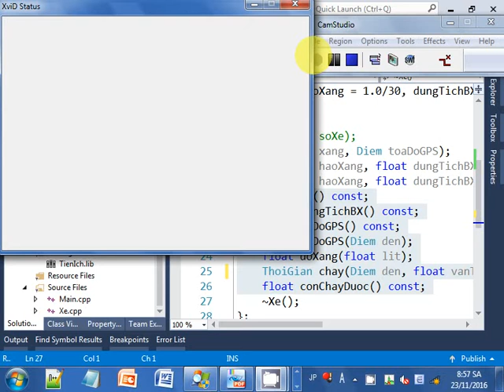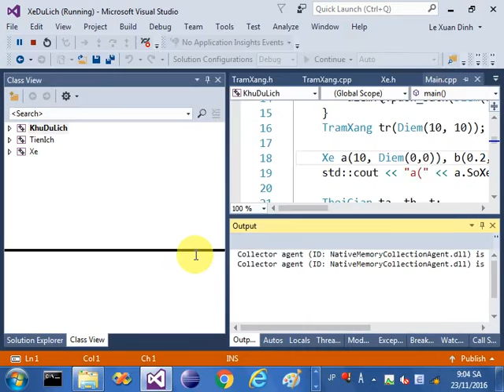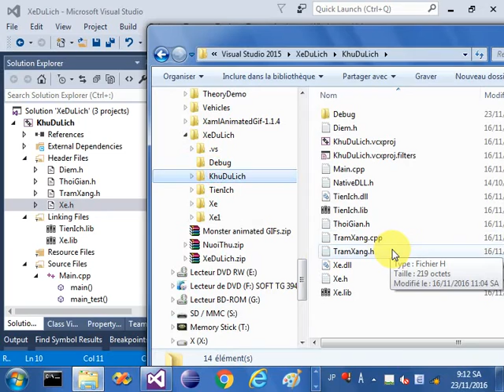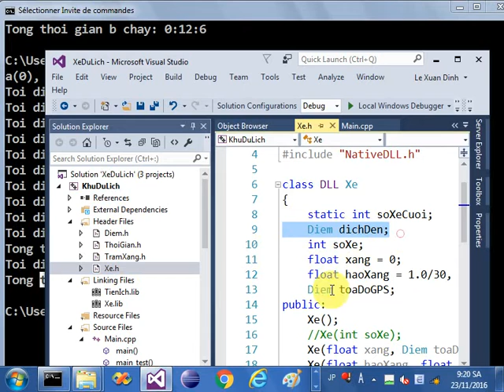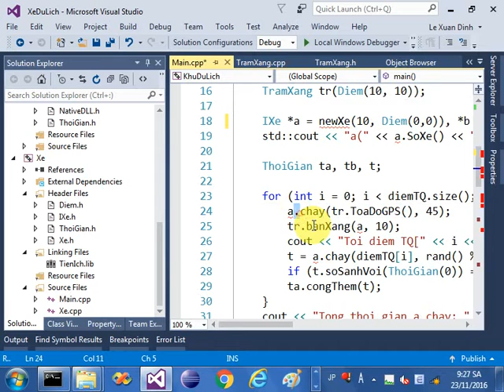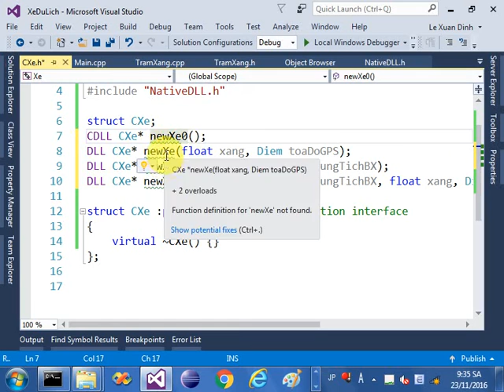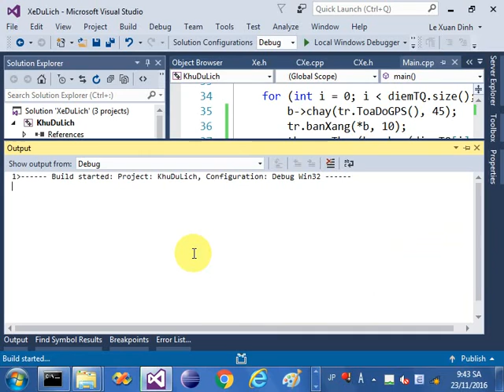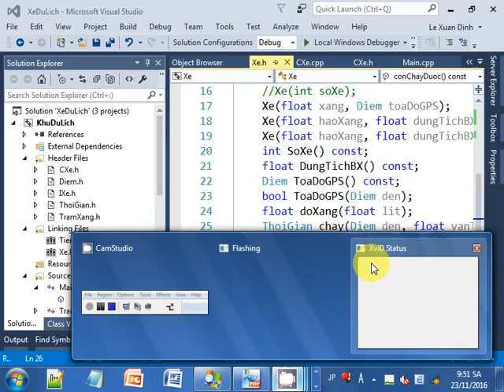[OOP] Giải bài XeDuLich, phần tạo giao diện (IXe, CXe) cho lớp Xe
Giải bài tập thực hành Hướng đối tượng trên lớp lý thuyết.
Chủ đề 6: Cài đặt các lớp kế thừa lớp Xe.